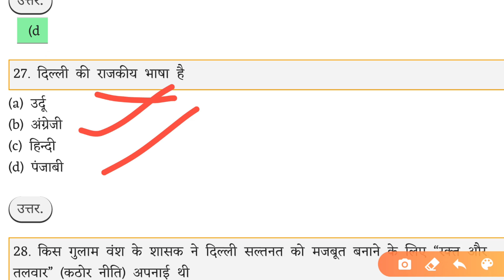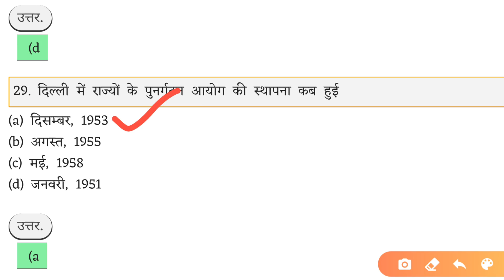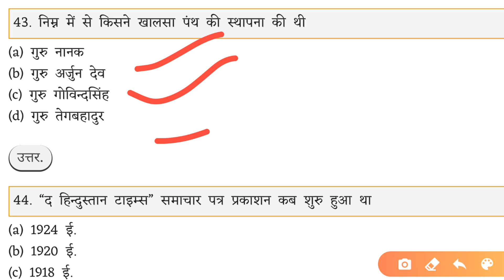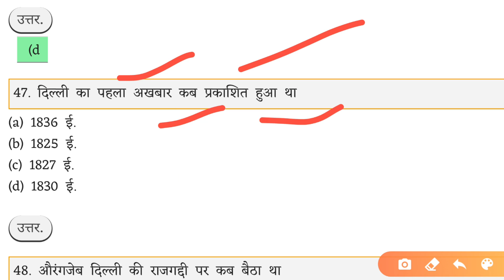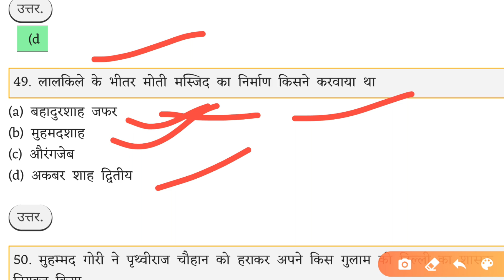Delhi GK Practice Set-6 General Knowledge MCQ GK Questions Answers दिल्ली सामान्य ज्ञान प्रश्न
दोस्तों हमने इस विडियो में  Delhi GK Practice Set- 6 General Knowledge MCQ GK Questions Answers दिल्ली सामान्य ज्ञान प्रश्न  उत्तर बताये है

gk for dsssb exam in hindi pdf
 gk questions for dsssb exam
delhi general knowledge book pdf
delhi gk pdf download in hindi
delhi samanya gyan pdf
delhi gk questions in english
delhi gk book pdf in hindi dsssb gk question in hindi pdf
dsssb gk pdf
gk notes  2020 for dsssb
dsssb gk questions in english
dsssb general awareness pdf
delhi gk pdf
dsssb hindi questions
delhi police gk question in hindi pdf
delhi police gk pdf
delhi police constable gk in hindi
delhi police gk in hindi download
delhi police gk in hindi pdf download
delhi police question paper 2017 pdf
delhi police gk 2020